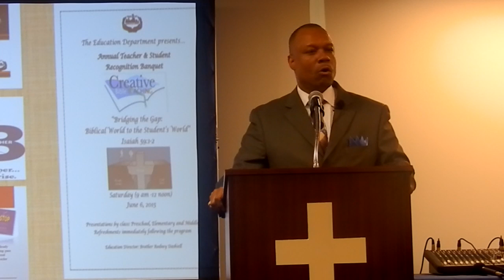Inner City Church of Christ Ordination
Eric A Lorick, Senior Minister
Rodney Dashiell, Assistant Minister